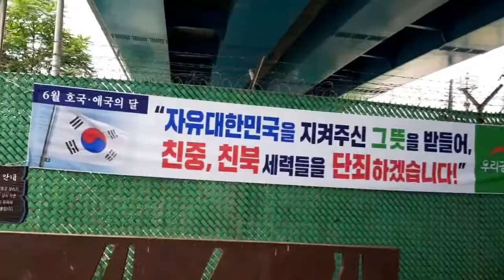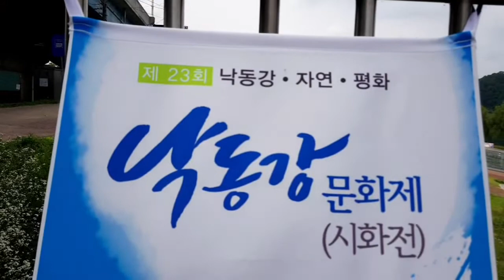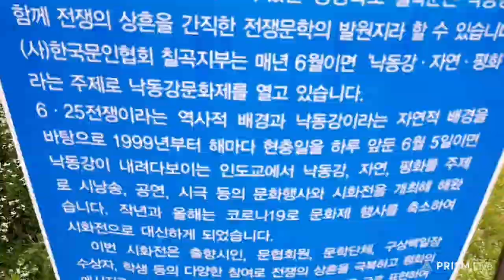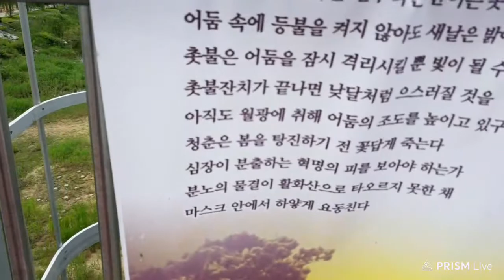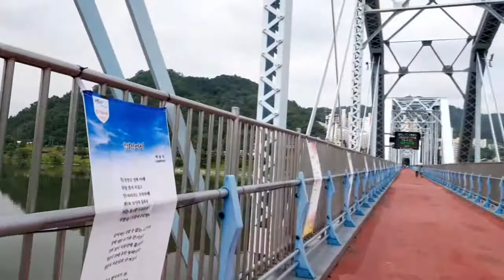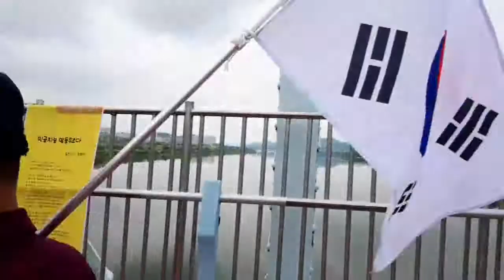625 낙동강최후방어선. 왜관철교도하. 6월 호국보훈의 달. 우리공화당행사. 호국의 다리. 호국의고장 칠곡. 2021. 6. 12. ((구속1535일))